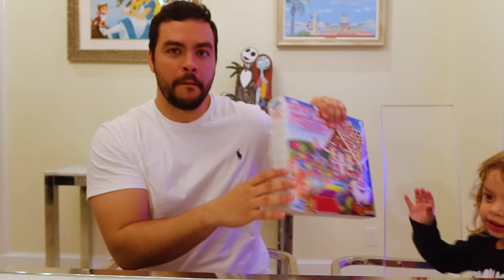FIZEMOS UMA CASA DE DOCES E CHOCOLATE DE VERDADE !!!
Príncipe Lu e a Lenda do Dragão 25 DE JANEIRO nos CINEMAS. NÃO PERCA!!!